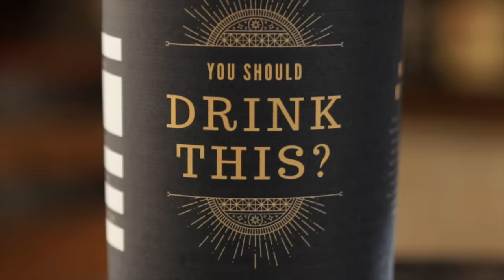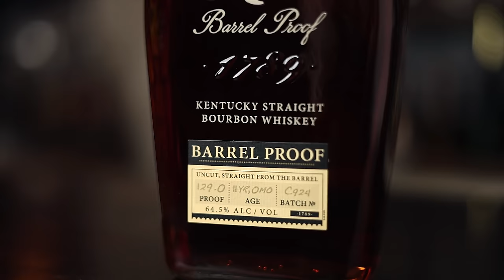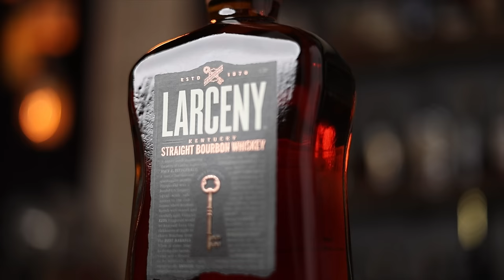Can Larceny B.P. Finally Take Down Elijah Craig Barrel Proof Bourbon?! (C924 reviews)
Can the newest version of Larceny Barrel Proof (C924) beat the newest version (C924) of the mighty Elijah Craig Barrel Proof? We're about to find out in this episode of Drink This Or That! The Larceny is sporting a new label now but is still a blend of 6 to 8 year wheated Bourbon and comes in at 125.1°. The ECBP is 11 years on the dot, a rye Bourbon mash bill, and is 129°.

Chapters:
0:00 Info
3:00 Larceny Barrel Proof C924
5:25 Whiskey Ambitions & Patron Shout Outs
6:25 Elijah Craig Barrel Proof C924
10:13 Drink This Or That?
10:53 Thoughts
12:01 Are You Subscribed Yet? Join Us!

The glasses we use, t-shirts, hats, hoodies, coins, candles, cocktail syrup and more